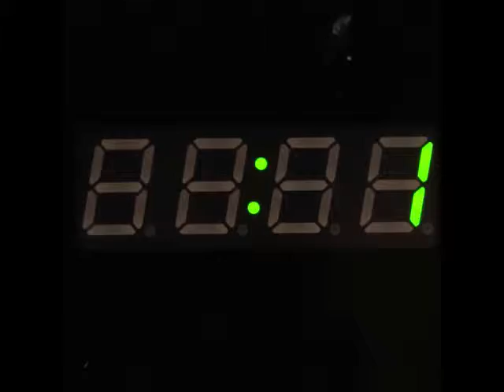Thug Life Glasses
Others may disapprove but there’s only one life for you. It’s not the life you chose, it’s the life that chose you. Deal-With-It Glasses Transform yourself into the Badass you always secretly wished to be with the fascinating (and soon to be iconic) – Deal with It Glasses.
Step into the brilliant world of inspiring doers, motivating dreamers and goal achievers with the powerful thug life sunglasses.